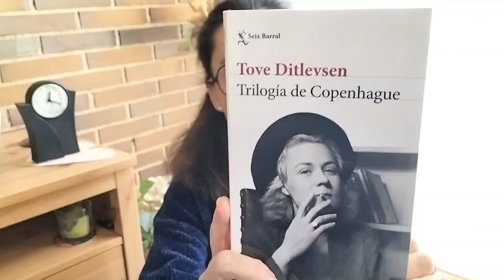Trilogía de Copenhague de Tove Ditlevsen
«Detesto los cambios. Es complicado seguir de una pieza cuando las cosas que te rodean cambian de cara»

Una de las poetisas danesas más conocidas y singulares, pero para mí desconocida. Esta obra recoge las memorias que escribió Tove a lo largo de su vida, tres escritos: Infancia, Juventud y Dependencia. Sobrecoge el final, cuando narra como oculta su adición a Víctor, sobre todo porque tras terminar, leí, cuándo y cómo murió. Un ejercicio personal que no debió ser fácil de escribir, explorar cada detalle de la vida de uno mismo, reconocer sus adicciones, sus errores personales y sus malas decisiones, ser consciente de dónde viene el desequilibrio emocional que carga, un ejercicio complicado que narra sin maquillar. Esta frase es la clave de una madurez carente de afecto o en busca de él: «La relación con mi madre es estrecha, dolorosa y trémula, siempre debo andar buscando algún indicio de amor. Todo lo que hago lo hago para complacerla, para hacerla sonreír, para aplacar su furia». «Las personas que tienen una infancia visible, se llaman niños; se les puede tratar como a uno le venga en gana porque no hay nada que temer de ellas. No disponen de armas ni caretas».

Sufrió acoso escolar.

«Los adultos dicen que tuvieron una infancia feliz. Yo lo que creo es que han logrado olvidarla».

                En esto hay parte de verdad, con el paso de los años se suele suavizar las aristas, ajustar esos recuerdos a una infancia feliz, para tener una adolescencia y, sobre todo una madurez equilibrada, el problema es cuando esas heridas, esas aristas siguen lacerando, y terminan parcheándose y ahogándose en alcohol y drogas. Es importante comprender, entender el porqué para poder perdonar y avanzar, ¿por qué la madre de Tove fue fría y distante? ¿Cómo fue su abuela? Y ¿por qué? A veces lo que llamamos personas tóxicas,  son gente con traumas no resueltos.

                Tove es una mujer sensible que da pequeños detalles sobre las personas que se cruzaron en su camino, cuenta sobre la madre y la hija de la pensión, «los domingos desfilan por delante del asilo para inválidos de Gronmingen y al ver a los tullidos les mejora el humor». No es de malas personas, sí mediocres, sienten alivio, porque no les ha sucedido a ellas, dos mujeres con una vida vacía, con la autoestima baja, que no encuentra más felicidad que en el dolor ajeno porque a ellos no les sucedió.

                Al final, en la juventud, esa libertad y felicidad que iba a lograr cuando se alejase de la casa de sus padres no la encuentra y escribe, «recuerdo con pena mi infancia variada y repleta de aventura». Las personas sensibles terminan encerrándose, «Me había vuelto muy vulnerable y no quería exponerme a más decepciones».

                Y vamos leyendo, y vamos descubriendo como las heridas que no se curar, las conversaciones que no se tiene, las situaciones no resueltas, son piedras que nos anclan e hunden. Muy recomendable.